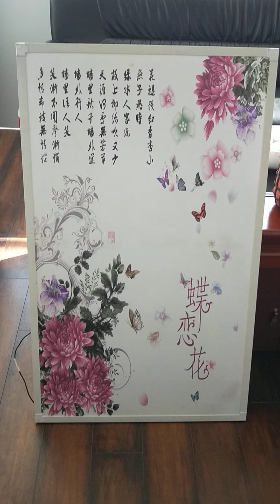VID heating panel PVC frame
This infrared heating panel is PVC frame and we can print any pictures you want.